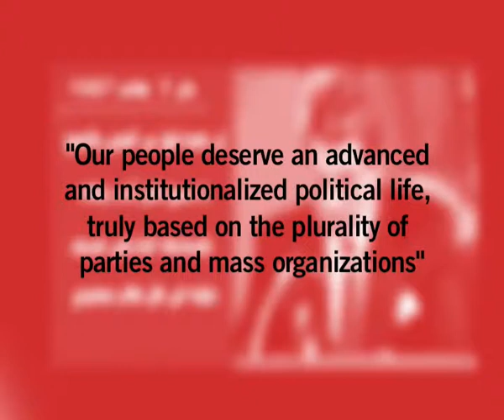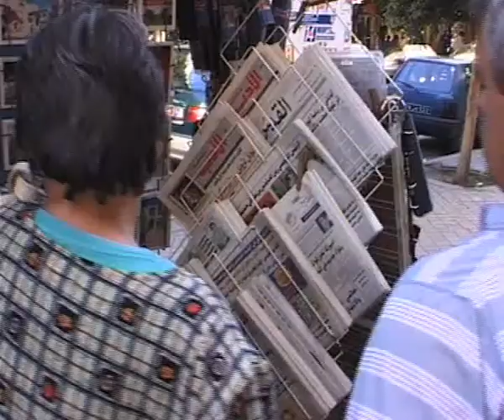Represión de las voces discrepantes en Túnez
Activistas tunecinos de derechos humanos cuentan a Amnistía Internacional de la persecución a la que les someten las autoridades por expresar sus opiniones.